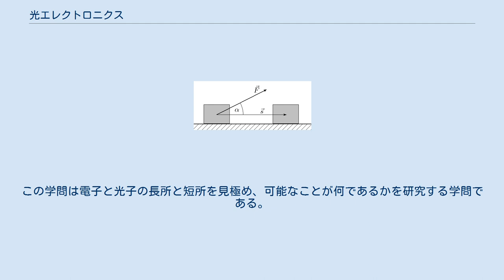光エレクトロニクス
光エレクトロニクス（ひかりエレクトロニクス、英語：optoelectronics）とは、光電子工学（ひかりでんしこうがく）、オプトエレクトロニクスとも呼ばれ、電子工学と光学を融合する学問である。
照明としてしか利用されてこなかった光を、演算や通信、あるいはエネルギー源に利用することを目的としている。
 光学は物理学において電磁気学とはまったく別の学問として発展したが、20世紀に入ると電子と光子との関係が次第に明らかとなり、非常に密接な関係であることが明らかとなった。
そしてその過程で様々な光学素子が誕生した。
 かつて、通信に利用する電磁波は主に電波であったが、周波数が低く通信速度に限界があった。
そこで、より周波数の高い光によって通信することによりより高速な通信を実現できるのではないか、という考えが光エレクトロニクスという学問を形作った。
光エレクトロニクスにおける光は電波より高い周波数を持つ、赤外線（赤外光）や紫外線（紫外光）を含んでいる。
 光エレクトロニクスでは主に以下の光学素子を対象としている。
 これらの光学素子は白熱電球と異なり非線形の回路素子であり、電子と光子を変換する素子でもある。
この学問は電子と光子の長所と短所を見極め、可能なことが何であるかを研究する学問である。